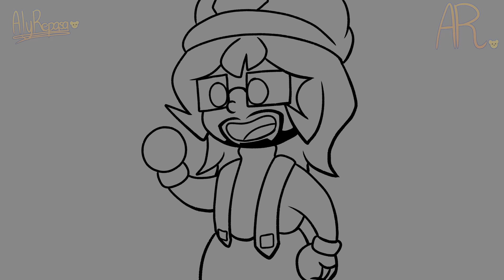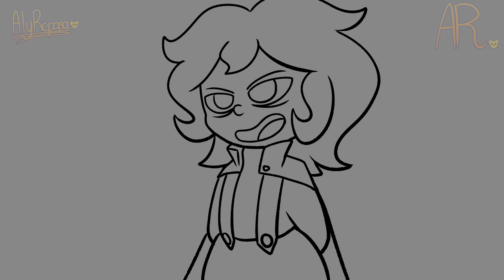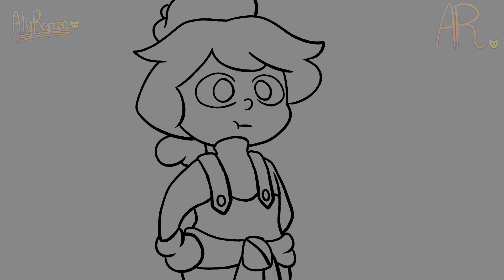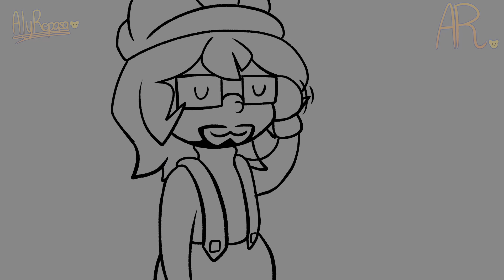SMGs Splits Incorrect Quotes but the Audio is from Sander Sides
Descriptions:
Because why not lol

Links to the fanfic:
Split Into Threes (BOOK 1):

Character appearances: (BELONGS TO: SMG4/GLITCH PRODUCTION. Splits belongs to Me and @Chaotickatt. Mario belongs to Nintendo)
-SMG4 (SMG4/GLITCH PRODUCTION)
-SMG3 (SMG4/GLITCH PRODUCTION)
-Mario (Nintendo)
-SMG4's Splits [Ringmaster, Delinquent, Parent, Artist, Producer, Prince]
-SMG3's Splits [Book, Spade, Heart]

Meme Images that aren't mine (for some of them, I couldn't find the others so this will be update once I found one):
Bringx (Scene 1, Scene 15, Scene 16)
soonscrumblo (Scene 2)
cringepersonmale11 (Scene 3)
k1ra0nloose (Scene 4)
ajtheeggdoggy8382 (Scene 6, Scene 10)
djadecutie (Scene 08)
stich_und_sew (Scene 11)
lizaluvsthis (Scene 17)

The program I use:
Drawing/Animation:
-MediBang Paint Pro
Editor:
-DaVinci Resolver